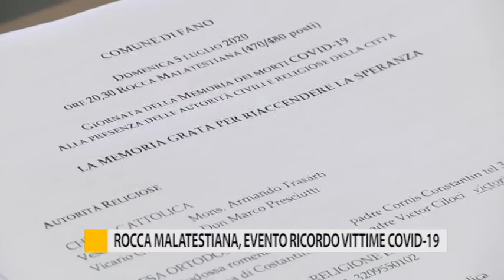Rocca Malatestiana, evento ricordo vittime covid-19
Domenica prossima, 5 luglio, alla Rocca Malatestiana di Fano si terrà un evento in ricordo delle vittime decedute da covid, per l’occasione l’evento sarà trasmesso in diretta su Fano TV.